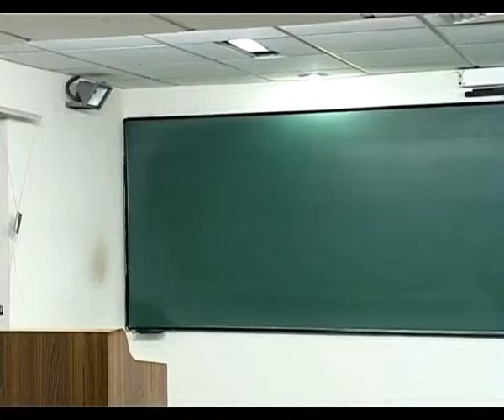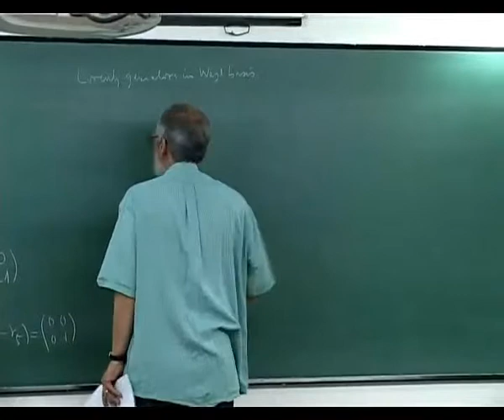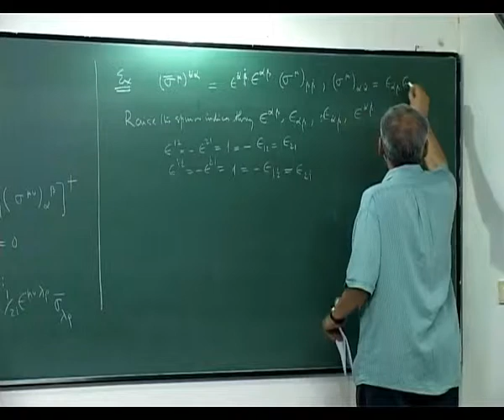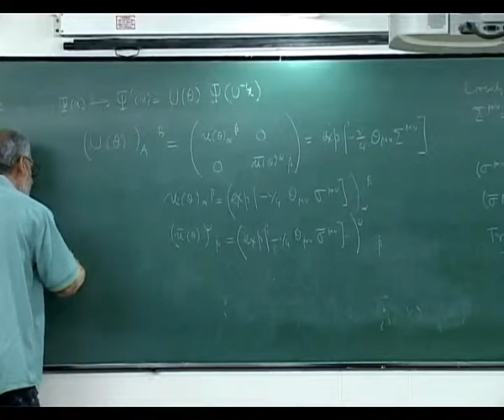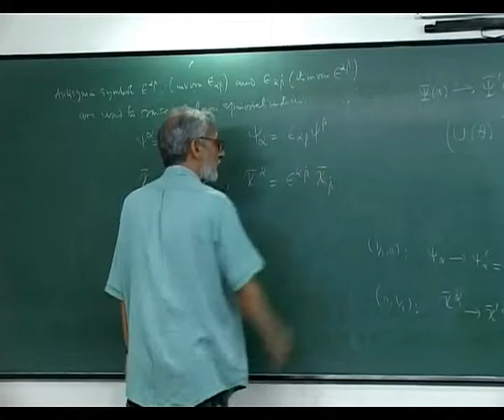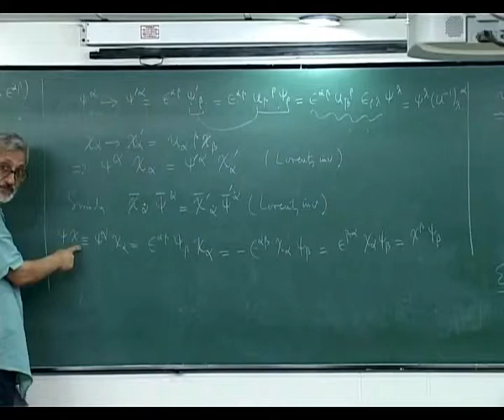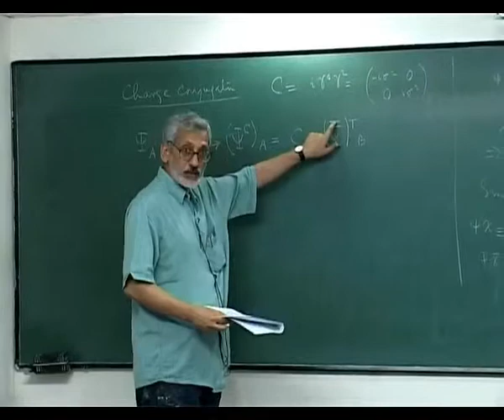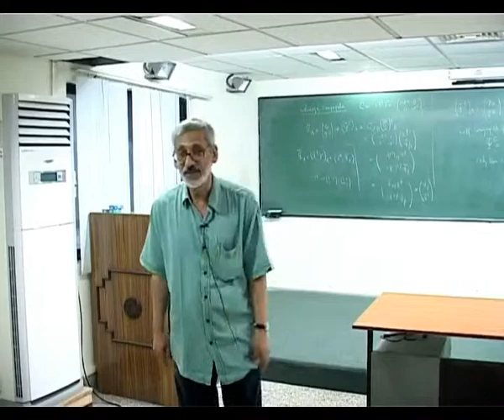09 03 2012 dvd 011